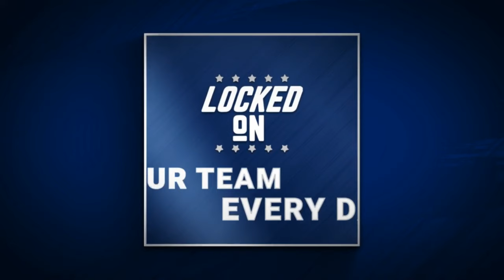Who Will Replace Dallas Cowboys TE Jake Ferguson In Week 2?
Dallas Cowboys TE Jake Ferguson suffered a knee injury in Week 1 and might this week's contest against the Saints. How will the Cowboys replace his production in Week 2? Plus, which players exceeded expectations against the Browns? And what is the best strategy to replace Dak Prescott moving forward? All that and so much more in this episode of the show!

For your next listen, check out the Locked On Fantasy Football podcast. Get daily insight to the best Fantasy draft strategies so you can win your league this season. Click HERE to listen now. Part of the Locked On Podcast Network. Your Team. Every Day.

Hims
Start your free online visit today at Hims.com/lockedonnfl.

PrizePicks
and use code lockedonmlb to win $50 instantly when you play $5. You don't even need to win to receive your $50 bonus, it's guaranteed! Prizepicks. Run Your Game.